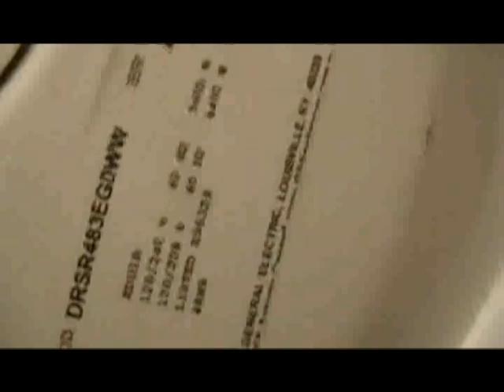Where Do the Socks Go?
A boy wonders into a dyer, unaware of what it might have in store for him